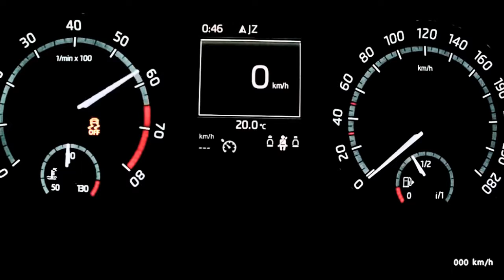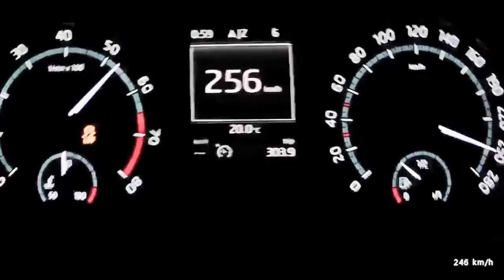Best Skoda Octavia 3 RS TSI Acceleration 0-255 km/h